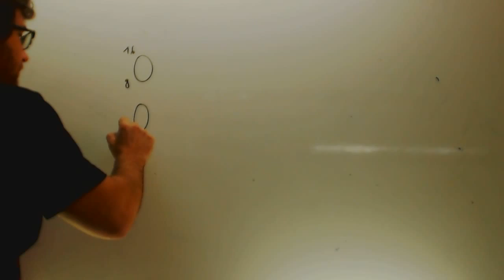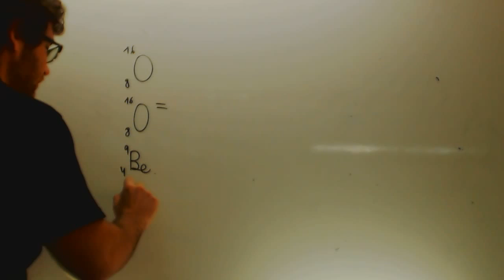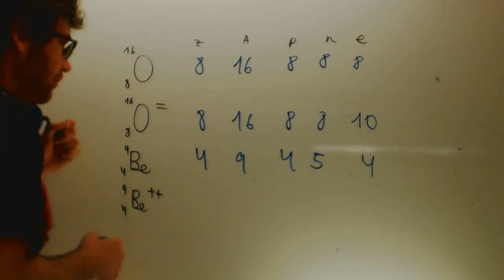Configuracion electronica Fisica y quimica 4 ESO Academia Usero Estepona